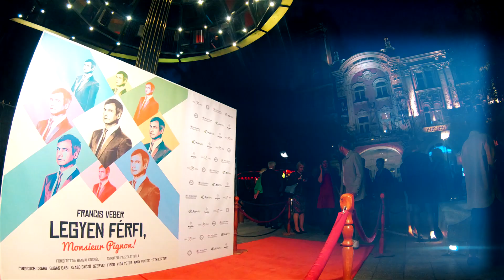Legyen férfi, Monsieur Pignon! - így készült..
Hogyan állt össze a  2018/19es évad első bemutatója? Most megnézhetitek a Legyen férfi, Monsieur Pignon! című előadás werkflimjét.